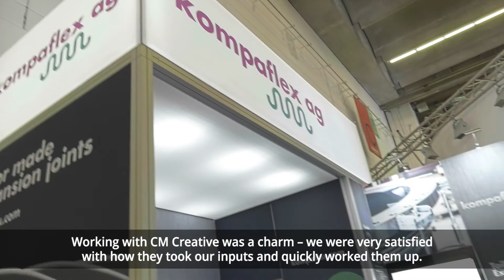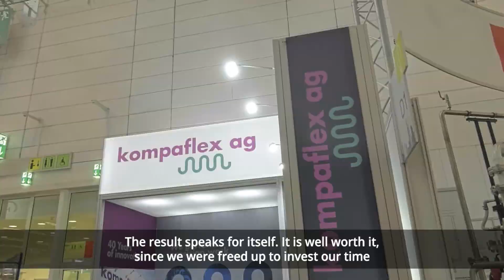“We really like the core messages and the openness of our booth”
22m2 modular booth design & construction that KOMPAFLEX plans to use for the next 5 years. Design, technical implementation planning, set-up & dismantling manual produced by CM Creative

“We like the new implementation very well as all wishes we had as a company and customer were taken very seriously by our partner. Together with their creative input as a professional marketing company”